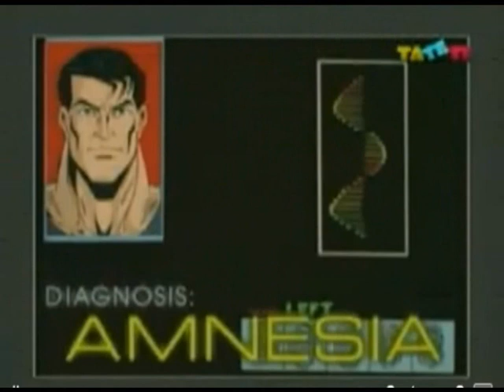action man original 2x10 parte1 latino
segunda temporada de action man capitulo guerras espaciales parte,1,,,para ver la segunda parte haz click en el siguente enlace